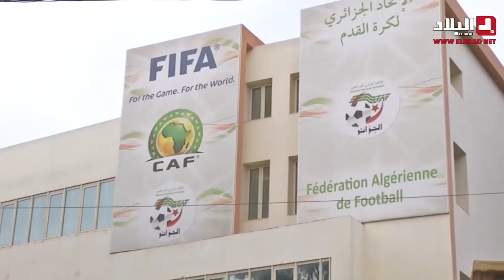قرارات المكتب الفيدرالي و تكرار سيناريو الموسم الماضي.. ومواضيع أخرى في برنامج أحكي بالون